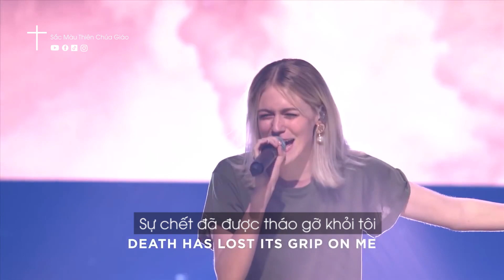Mừng Chúa Phục Sinh !!!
Ngôi mộ trống là sự tuyên bố Phục Sinh
Hallelujah, Ngợi khen Đấng Cứu Chuộc tôi